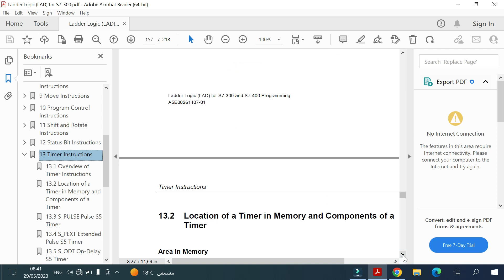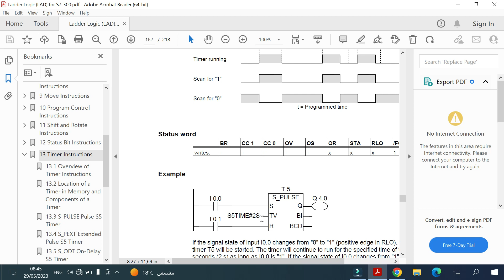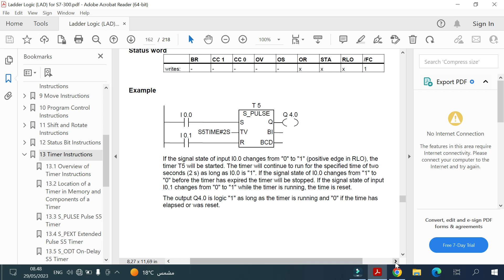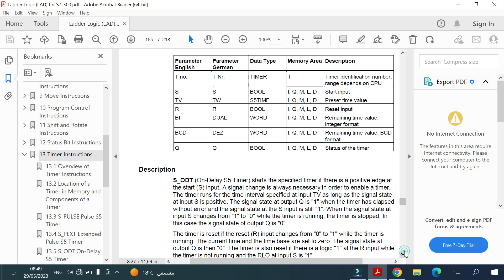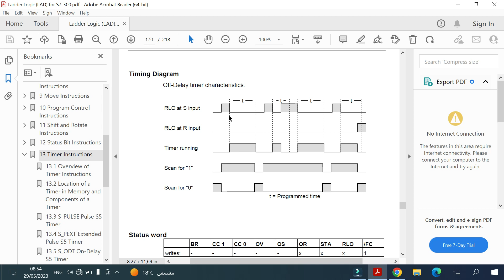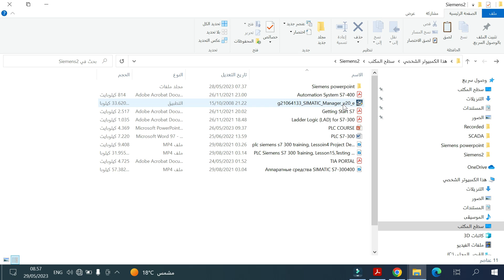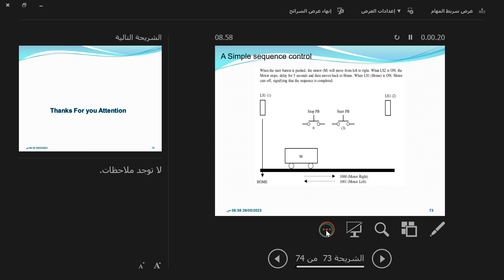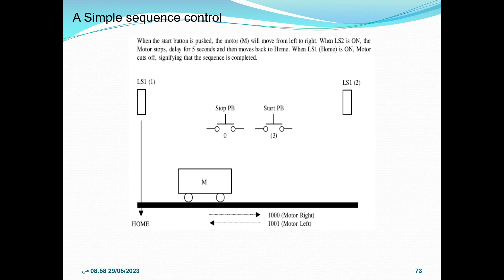PLC S7 300 Introduction to timers